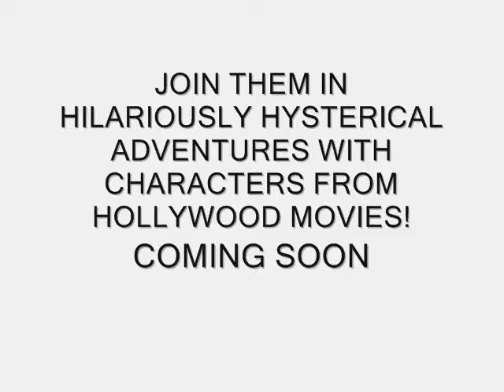"Sticks" Trailer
Finally, the web series you've been looking for is finally here! As you know, Stick is a new web series with just Sticks, but not just average ordinary sticks, they're Sticks. Sticks are hilarious and hysterical stick people who live extraordinary lives.

One day, a meteor hit StickHood(a country) and killed thousands. Weird things start to happen and an evil Stick named 'Ienjoy Killingsticks' travel all over StickWorld to terminate the Stick race because... because... Well, he just likes to kill Sticks.

To stop it, Pitter, Bretta and their dog named Iaint Nodaug will go on an epic adventure to try to stop Ienjoy Killingsticks. And on their way, they will meet characters from Twilight, HSM 3, X-Men and many more Hollywood people!